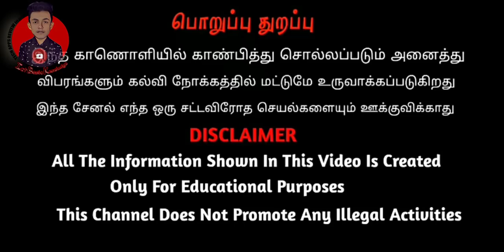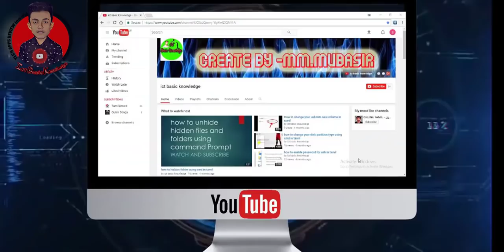Mubaasir |என்னோட Mobile என்னோட கண்ணுக்கு மட்டுமே தெரியும்|How to make Magic Glass for Mobile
Polarizer sheet